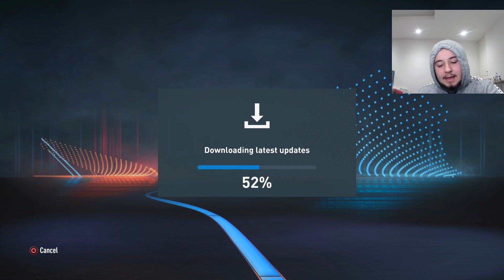Insane 89+ Hero Pack + Amazon Prime Gaming Pack| FIFA 23 Ultimate Team| Road To Glory #25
Where To Buy FIFA 23
Xbox One
Xbox Series X
Nintendo Switch

My Microphone

My Keyboard

My Mouse Mat

My Webcam